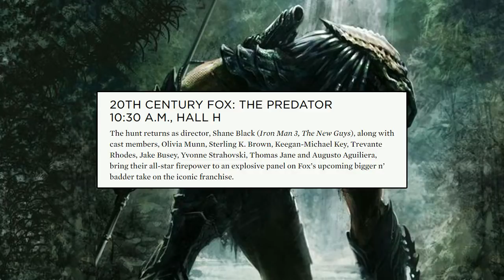THE PREDATOR: COMICON 2018 EVENT FULL DETAILS - ULTIMATE PREDATOR VS FUGITIVE PREDATOR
The Predator 2018 Movie Trailer Reveal Breakdown, Predator 4 Movie Trailer, Toronto Vlog Vegan, 100 000 subscribers, Reaction, Comic Books, Alien vs Predator Multiplayer, AcidGlow, 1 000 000 million subscribers